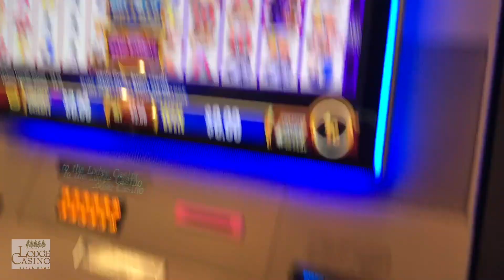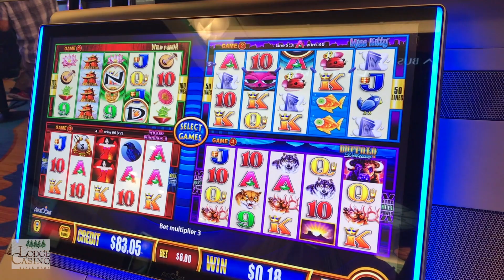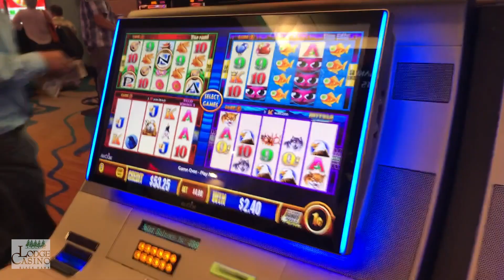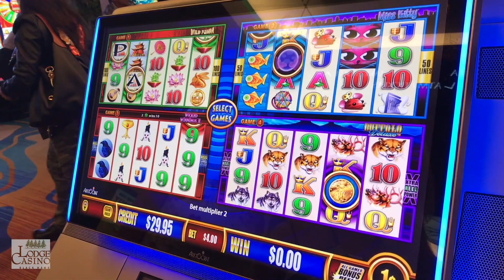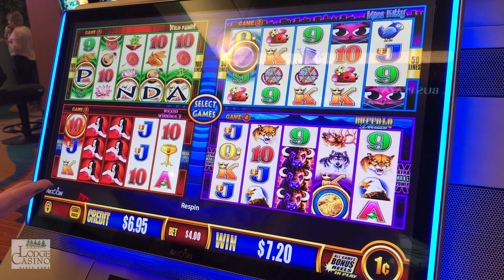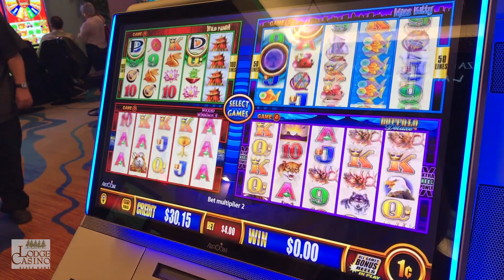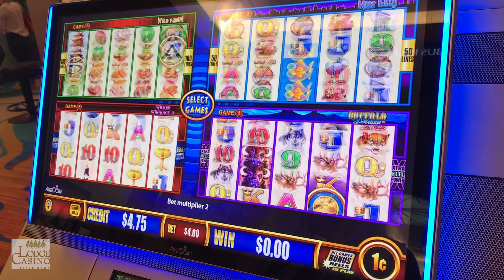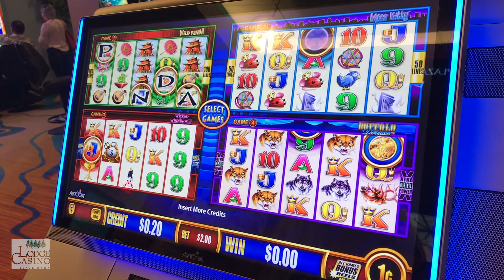$100 Slot Play 💗 Wonder 4 Jackpots with Laycee! 💗Slot Ladies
✉ Mail and Packages can be mailed to:
1490 W. 121st Ave, Suite 201